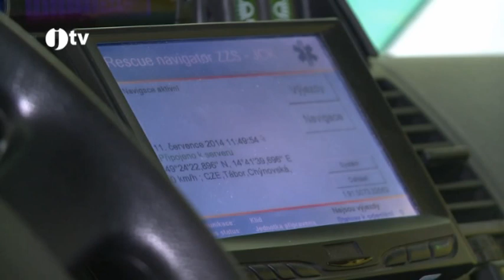Stavba základny LZS pokračuje (Zprávy JTV)